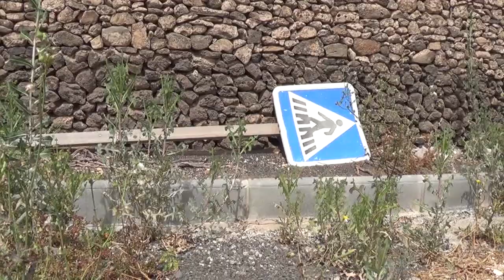Avda de Canarias, otra historia sin terminar.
¿Qué comercio se mostraría sucio, desordenado y sin género o mercancía ante sus clientes?
Ninguno, ¿verdad?
Entonces... ¿Cómo es posible que haya tantas obras inacabadas o en mal estado?
En el caso que nos ocupa y en mitad de la localidad de Playa Blanca la Avenida de Canarias lleva más de un año abandonada a la vista de todos?
La dejadez en Lanzarote es un auténtico suicidio que tarde o temprano pasará su factura.
Perdemos turismo a velocidad de vértigo y se necesita  un equipo preparado para cuidar nuestro pueblo y para que quienes nos visitan aprecien el esfuerzo de sus habitantes en mantener aquello que ofrecemos en buenas condiciones, pues es el mayor homenaje y el mejor de los recibimientos que podemos hacer, pero por encima de todo precisamos de forma urgente a un grupo de personas que sepan gobernar, proteger e innovar en materia de turismo y confort urbanístico.
No hay explicación posible para este tipo de carencias, no existen argumentos que puedan explicar o convencer a cerca de la dejadez y falta de capacidad de un grupo de gobierno que ha tenido una década para efectuar cambios y mejoras sin ningún resultado. Con 8 años al frente de un ayuntamiento, no han aprendido absolutamente nada. ¿Acaso los que están al cargo no tienen ojos?

Desde Ciudadanos Yaiza, queremos dirigirnos a la población con la intención de pedir el apoyo que necesitamos para ponernos al frente del gobierno local y convertir al sur de Lanzarote en lo que merece ser, manteniendo filosofía que antaño poseía y recuperando el reconocimiento y premios que le fueron otorgados. Sabemos impulsar nuestro patrimonio y disponemos de personas preparadas, con experiencia  y con vocación para mejorar.
¡ Sólo nos faltas tú!
¿Contamos contigo?